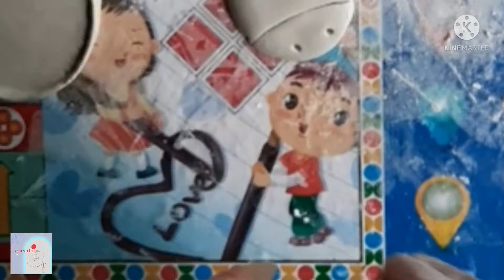DIY trendy foodrakhi with Fevicryl_Mouldit |airdryclay craft part-1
Raksha Bandhan or Rakhi, is the Hindu festival that celebrates brotherhood and love. It is celebrated on the full moon in the month of Sravana in the lunar calendar. The word Raksha means protection, On this day, sisters of all ages tie a talisman, or amulet, called the Rakhi, around the wrists of their brothers, symbolically protecting them..

On this auspicious occasion, I came to you with some unique Rakhi tutorials
hope you all enjoy this video and please don't miss the next part.. 😊